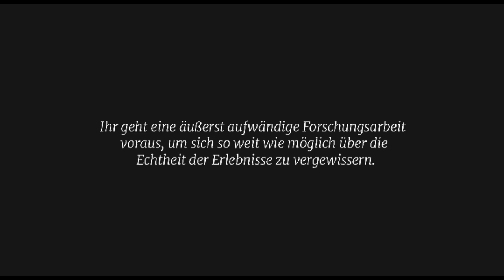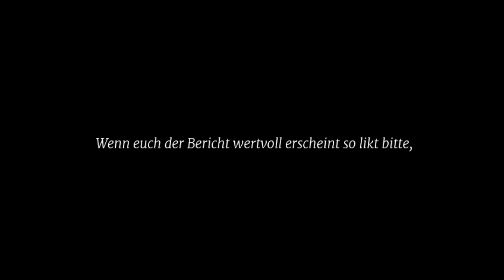Die Nahtoderfahrung von Hamid Jahantiq | "Sie wollten sich rächen"